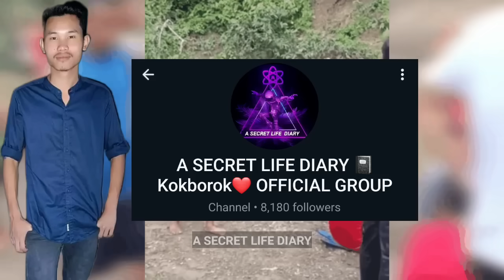Bwthar Jakha Bini Dol Rokbai Aa romwi Picnic Chana Thangwi ? Eba Sak Saichung Da Thwika AShim Chakma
Bwthar Jakha Bini Dol Rokbai Picnic Chana Thangwi ? Eba Sak Saichung Da Thwika AShim Chakma

dol baksa picnic chana thangnani sanja jora joto doll nogo faika fiyaba ashim Chakma hinkai nogo failiya ulo Bini Dol rok saka ashim Chakma twimawo kochok thangka hinui but aboni salba yagulu ashim Chakma no mang kwthwi mankha full video naidi joto buji nai hambai.